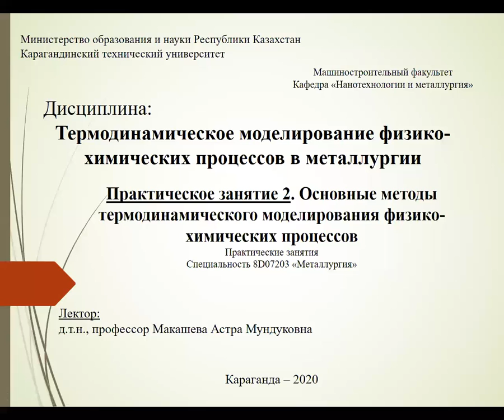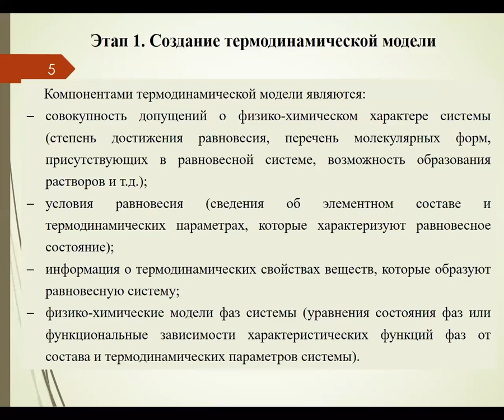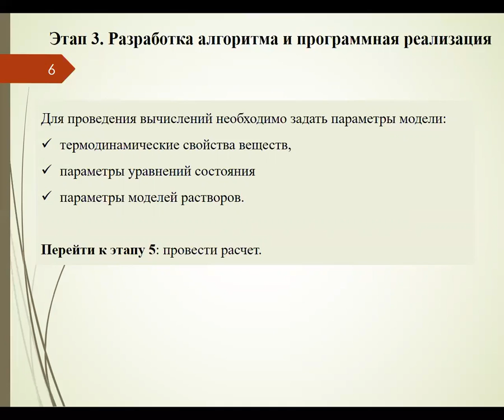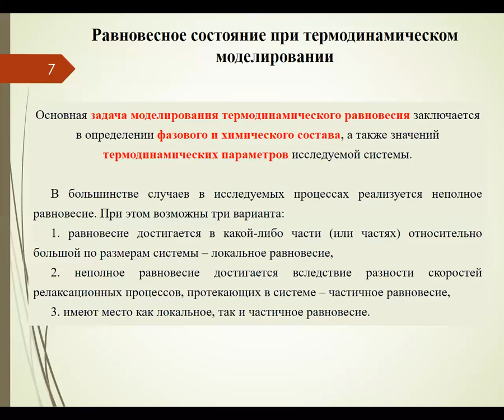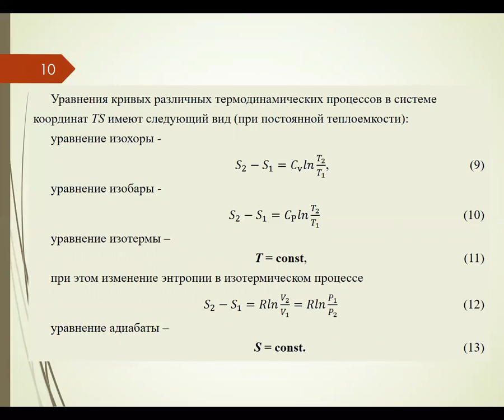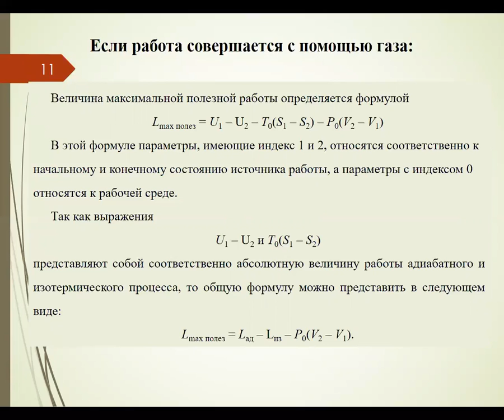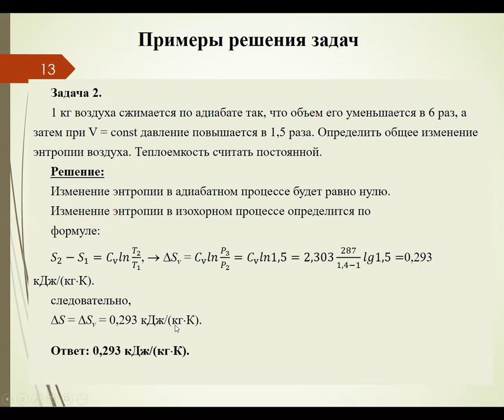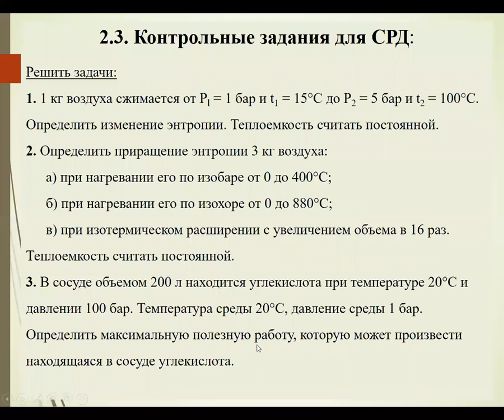Практическое занятие 2 Основные методы термодинамического моделирования физико-химических процессов